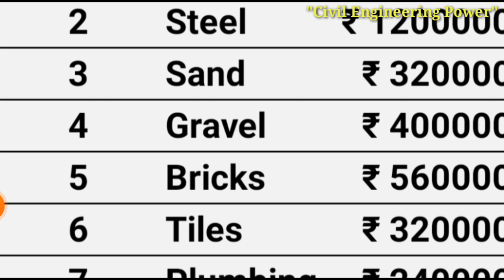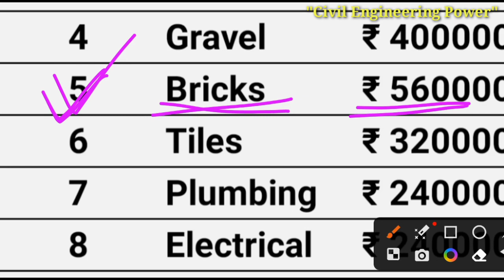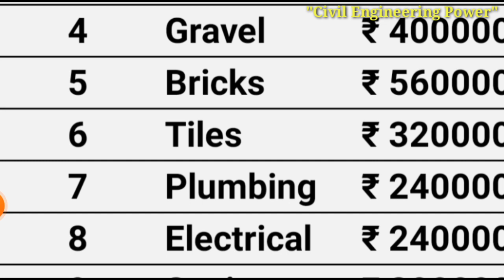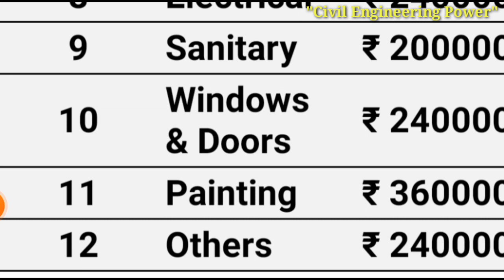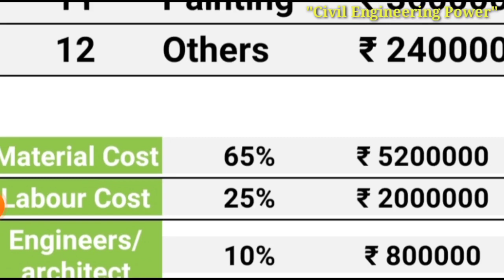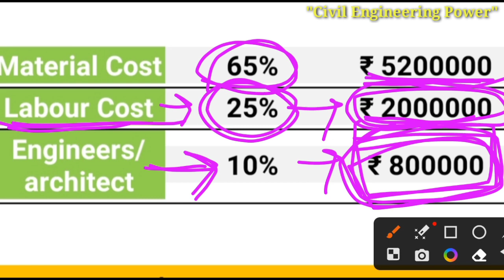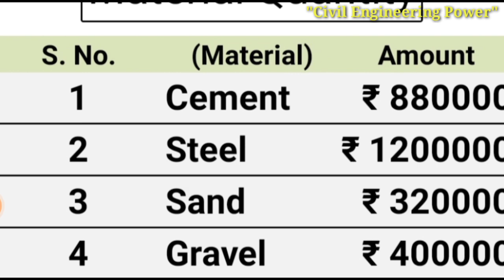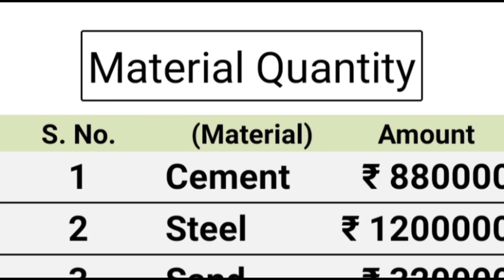४ आनामा बन्ने ३ तल्ले घर बनाउन कति खर्च लाग्छ | House Construction in Cost Nepal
४ आनामा बन्ने ३ तल्ले घर बनाउन कति खर्च लाग्छ | House Construction in Cost Nepal

 ४ आनामा बन्ने ३ तल्ले घर बनाउन कति खर्च लाग्छ | House Construction in Cost Nepal

Description

४ आनामा बन्ने ३ तले घर बनाउन कति खर्च लाग्छ। | House Construction in Cost Nepal

Civil Engineering Power
What is the Cost of a 2.5 story house built in 4 ana Land?

 In this episode, we will share our experience on the Cost of building a house in Nepal. How much material

to buy and how to estimate the cost of the building

४  आना  जग्गामा  बनेको  २.५  तले  घरको  लागत  कति  छ ?

यस  एपिसोडमा,  हामी  नेपालमा  घर  बनाउन  लाग्ने  हाम्रो  अनुभव  साझा  गर्नेछौं।  कति  सामाग्री

किन्न  र  भवनको  लागत  कसरी  अनुमान  गर्ने।

Cost of House Construction In Nepal 1000 Sq.ft House Cost | 2079

CostofHouseConstructioninNepal1000Sq.ft #2080

Cost of House Construction In Nepal 1000 Sq.ft

house Construction

house construction cost calculator nepal

house construction cost in

nepal 2023

house construction company in nepal

house construction cost calculator

घर  निर्माण

घर  निर्माण  लागत  क्याल्कुलेटर  नेपाल

घर  निर्माण  लागत  मा

नेपाल  २०२३

नेपालमा  घर  निर्माण  कम्पनी

घर  निर्माण  लागत  क्यालकुलेटर

घर  निर्माण

नेपाल  २०२३

house Construction cost nepal

house construction cost in nepal 2023

house construction price in nepal

prefab house construction cost in nepal

per square foot house construction cost in nepal

building construction cost in nepal

construction cost in nepal

...nepal 2080

घर  निर्माण  लागत  नेपाल

नेपालमा  घर  निर्माण  लागत  २०२३

नेपालमा  घर  निर्माण  मूल्य

नेपालमा  प्रिफ्याब  घर  निर्माण  लागत

नेपालमा  सस्तो  घर  निर्माण

नेपालमा  प्रति  वर्ग  फुट  घर  निर्माण  लागत

नेपालमा  भवन  निर्माण  लागत

नेपालमा  निर्माण  लागत

...नेपाल  २०८०

Civil Engineering Power
Er Sailendra Yadav

Whatsapp Group (Civil Engineering Group).